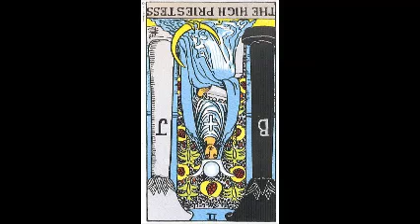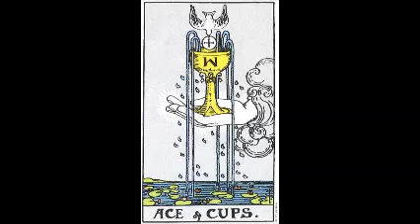Aries January 2016 Tarot Love Reading: New Love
Another special through January is a 60-min. min. Natal chart reading plus highlights for year